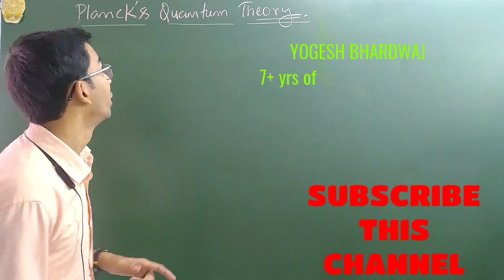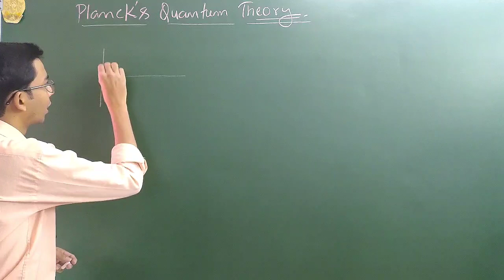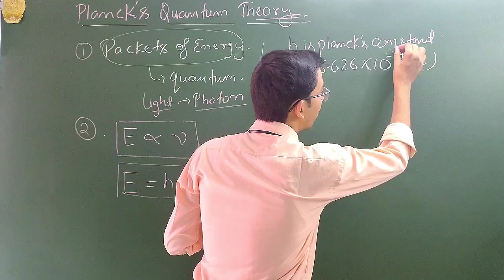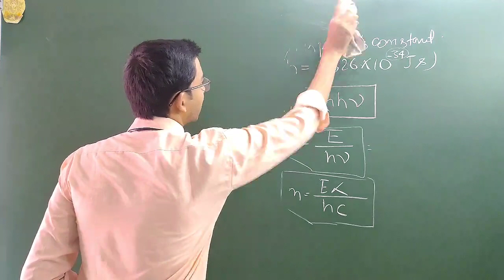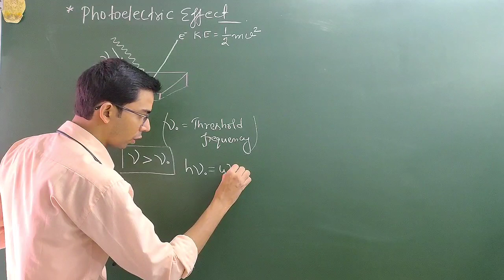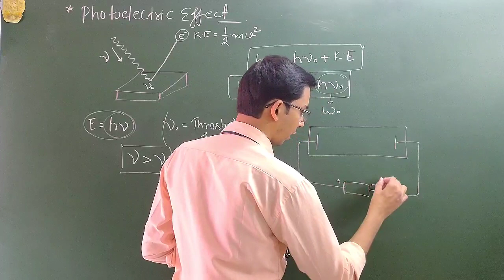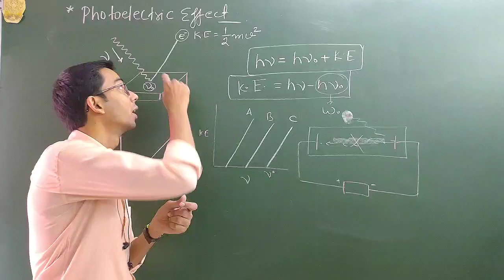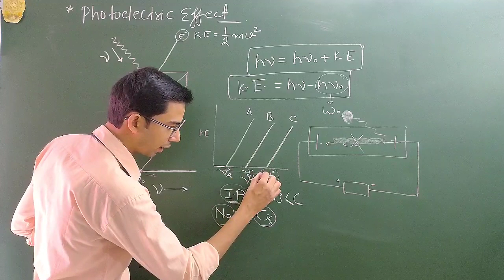PHOTOELECTRIC EFFECT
equivalentmass
Online study
Cbse
Neet
AIIMS
IIT JEE MAINS and advanced
Explains like
 physics wallah
Vedantu
Unacadmy
Iitian explains